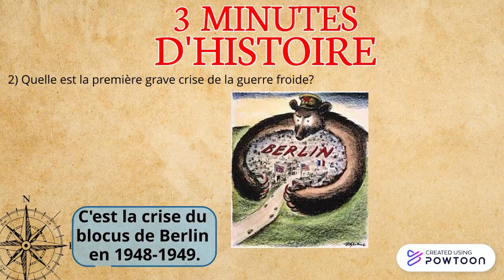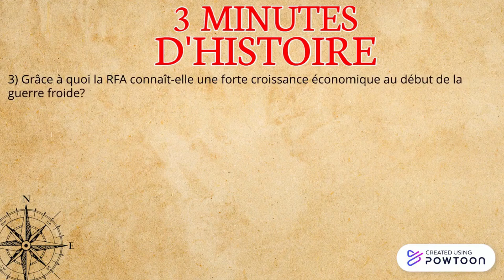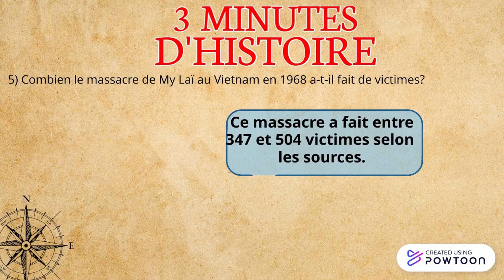5 questions sur la guerre froide (44)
5 questions sur la guerre froide (44)

Résumé :
Cette vidéo est destinée aux élèves de collège. Elle leur permettra de compléter leur cours, de préparer un exposé ou de réviser en vue d'un devoir ou du brevet. Elle peut aussi être le point de départ de la préparation de l'oral du brevet... Elle peut même être utilisée dans le cadre d'une classe inversée ou de cours à distance. Un like ou un abonnement me feraient plaisir N'hésitez pas en commentaire à me faire un retour ou des demandes sur les thèmes que vous voudriez voir traités sur la chaîne 3 minutes d'Histoire. De plus en plus de courtes vidéos sur les événements entre 1850 et aujourd'hui sur la chaîne 3 minutes d'histoire à l'adresse